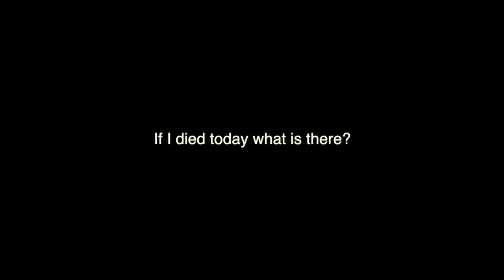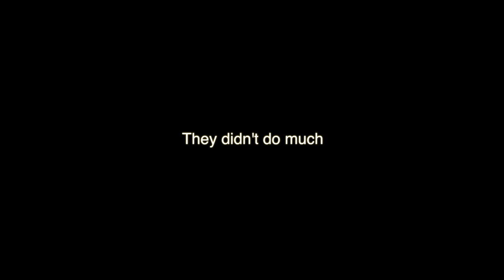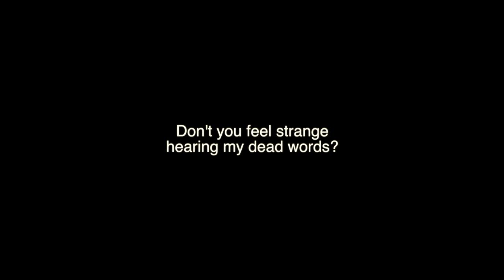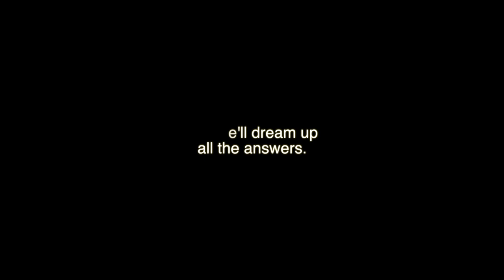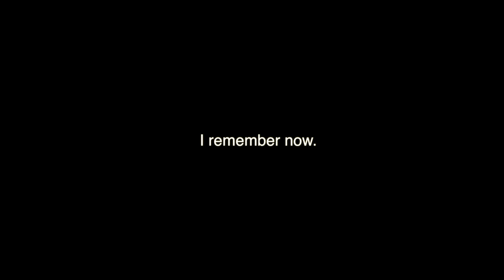No 16 Dreams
A digital audio sample from A Bridge To the Promised Land by Milton Williams.